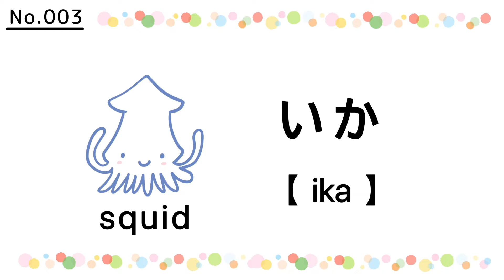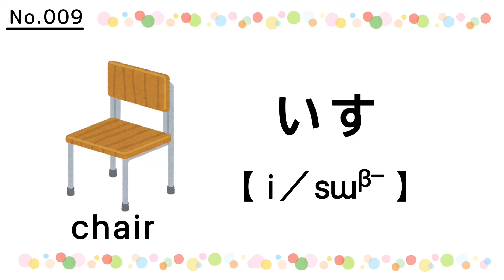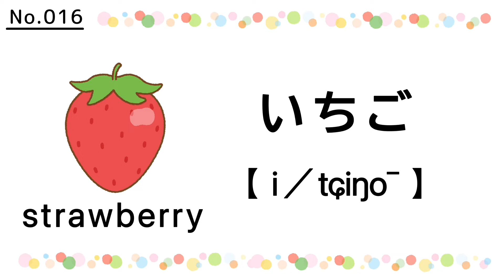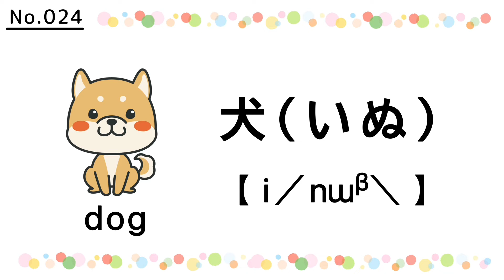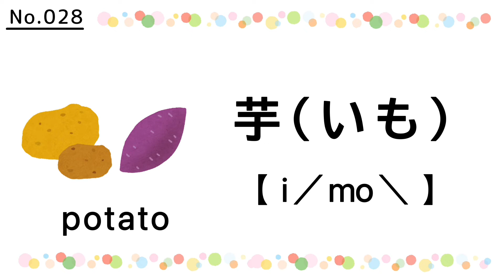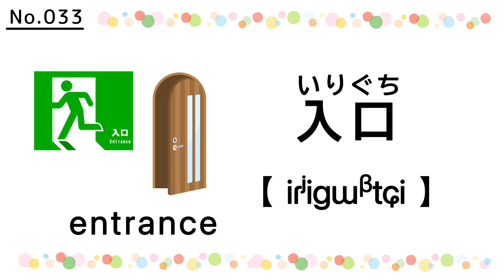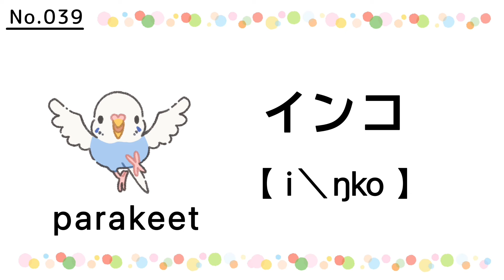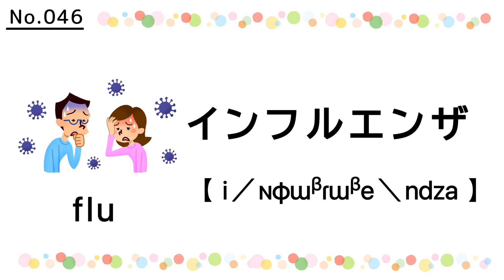46 Japaneses words that start with ｢い/イ｣｜｢い｣で始まる単語｜phonetic symbols ｜発音記号｜pronunciation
46 words that start with ｢い/イ｣
letter い words

｢い｣で始まる単語 46個

There are phonetic symbols !
★発音記号あり

1 word × 3 times｜
一単語、3回流れます。

発音記号を見ながら、『い』の発音を練習しましょう！

Let's look at the phonetic symbols and practice pronouncing the い！

イラストと発音記号と単語で構成されています。目でみて、耳で聞いて単語を覚えましょう。

It consists of illustrations, phonetic symbols and words.  See it with your eyes, hear it with your ears, and remember the words.

他にも知っている単語があれば、コメント欄へ書いてください☆
If you know any other words, please write them down in the comments section.